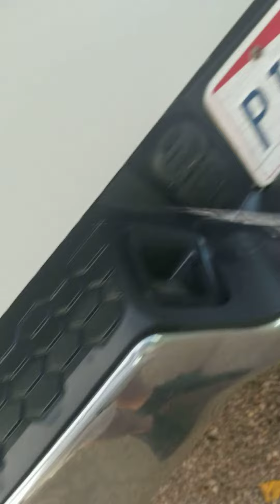How I used rapid remover to remove adhesive residue!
This truck had all kinds of vinyl lettering on it that needed to be removed because it's ready to be sold. Check out how I get rid of the decal outlines.

Link to Rapid Remover: